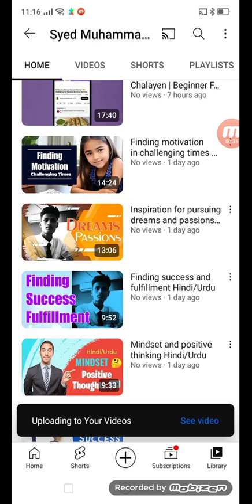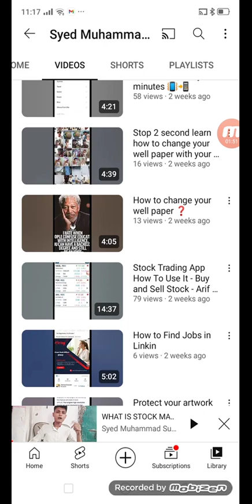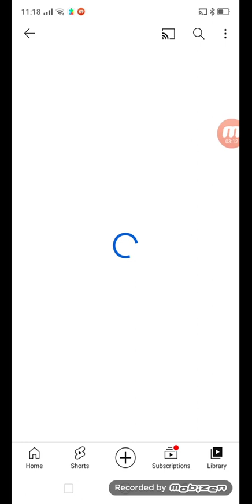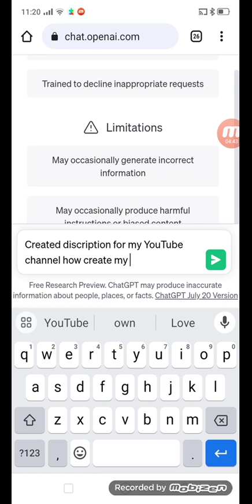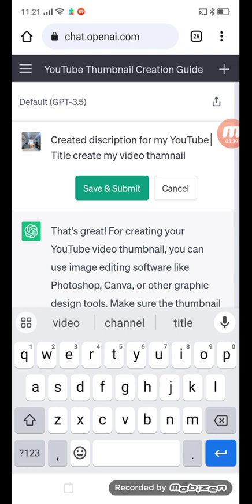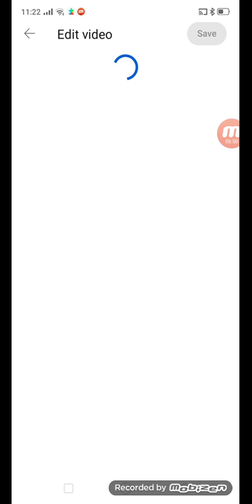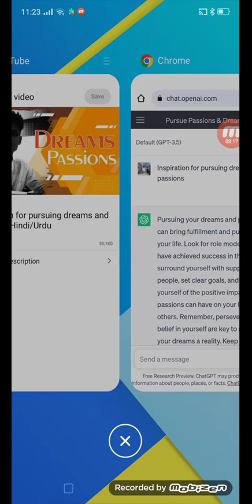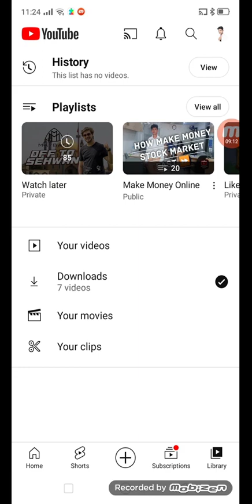How to Created my YouTube Video Discription Using with AI ChatGPT